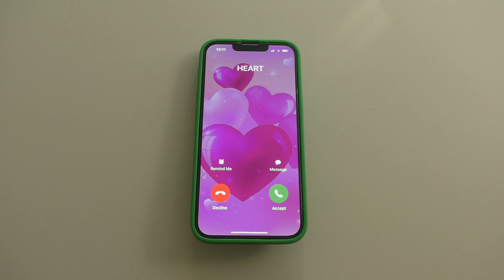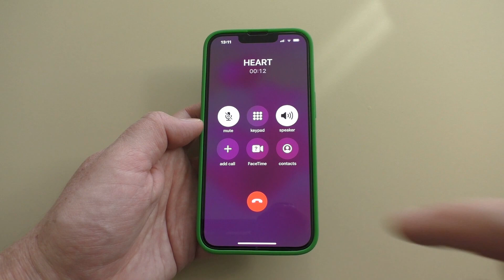iPhone 13 Pro Two Hearts Incoming Call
Apple iPhone 13 Pro Two Hearts Incoming Call